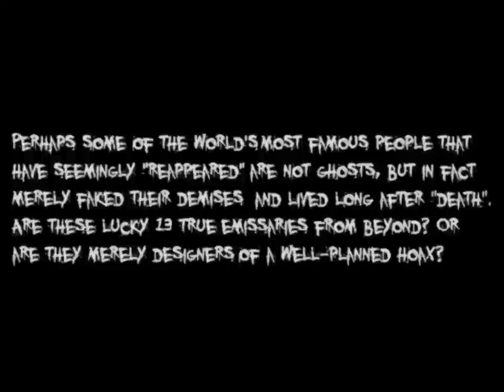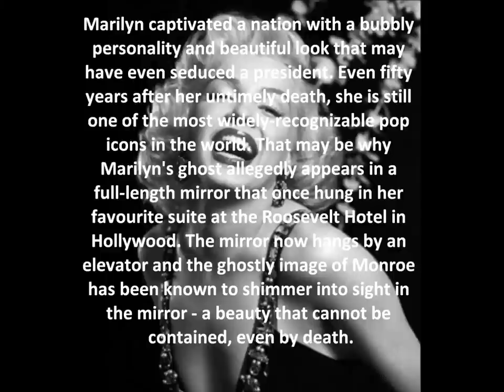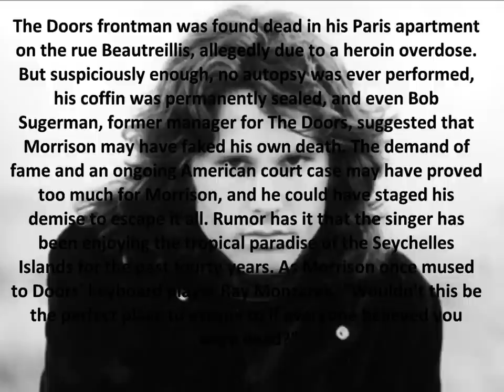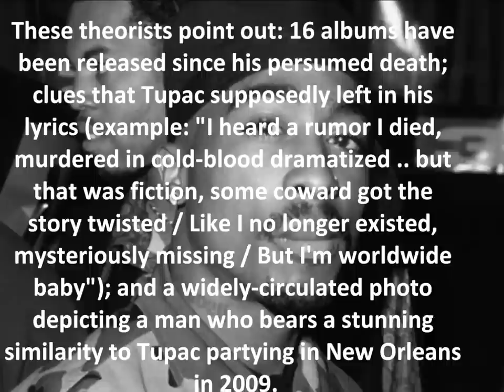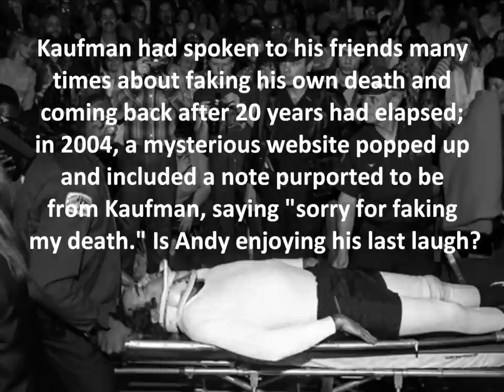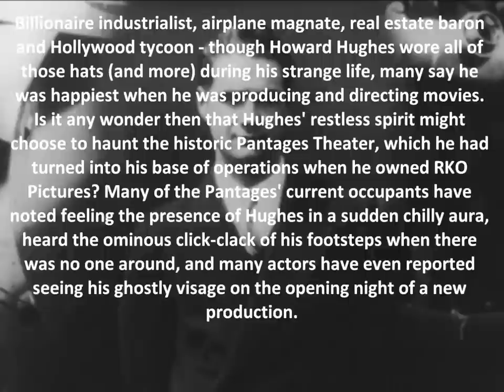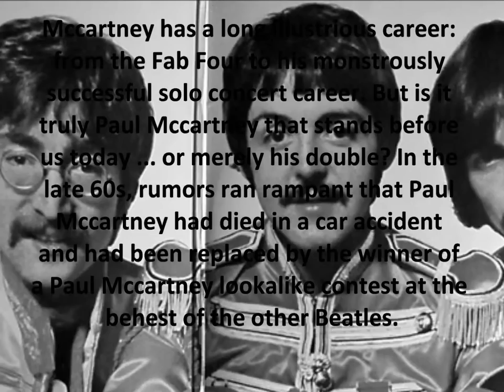13 Celebs who may be ghosts or still alive ..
13 Celebs who may be ghosts or still alive ..